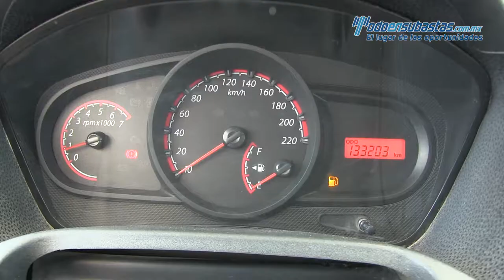Ford / Fiesta / 2014 - 133787